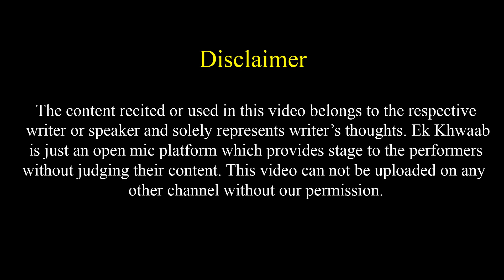Bachpan Ke Kancho Ki Tarah Bikhri Hai Zindagi Meri | Manoj Kumar Poetry | Ek Khwaab Poetry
Title: The End
Type of music: Chillstep
Mood: Sad / Emotional